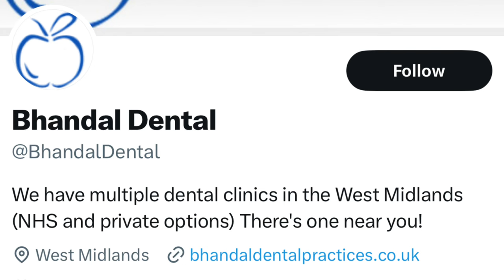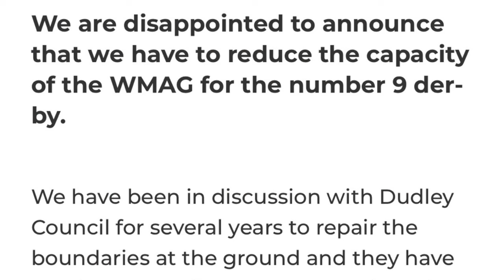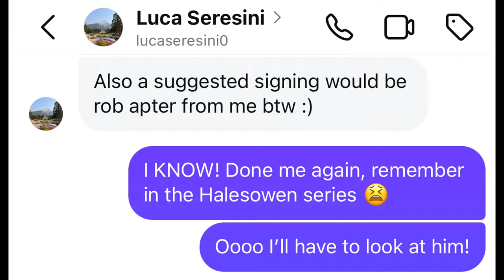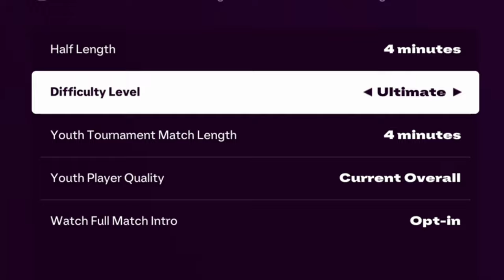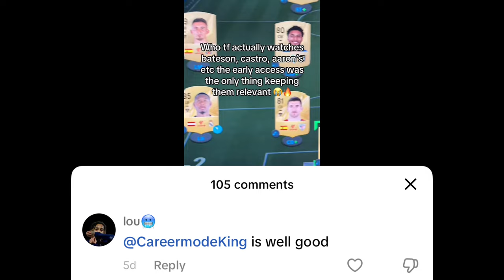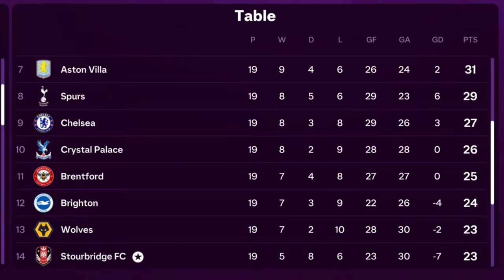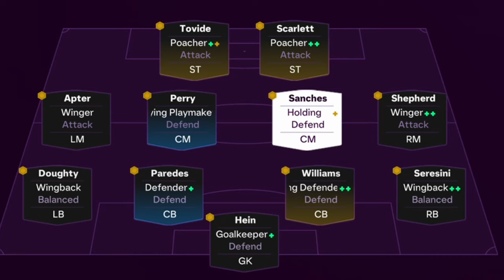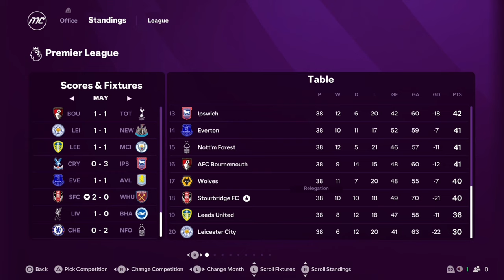PREMIER LEAGUE GREAT ESCAPE?! Stourbridge FC Create A Club in FC25!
Captain Stourbridge has got us to the promise land... but upping the quality of opponent, means that we should be upping the difficulty! Can the Stourbridge boys complete the Premier League great escape or are we destined for the Championship again?!